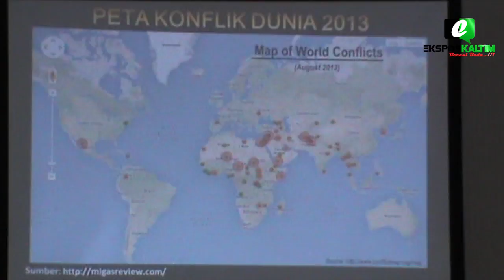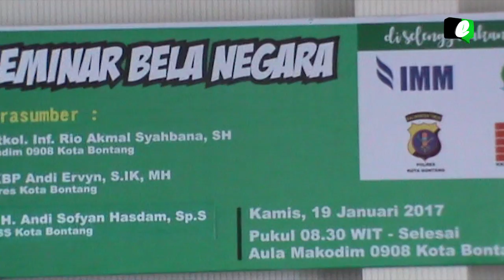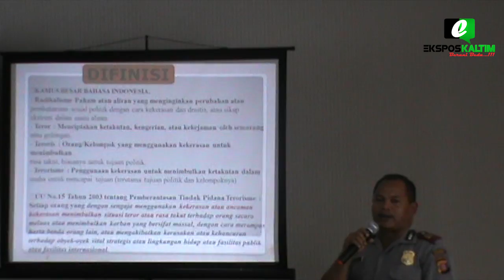TANAMKAN JIWA NASIONALISME, PT INDOMINCO GELAR SEMINAR BELA NEGARA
DALAM RANGKA MENANAMKAN JIWA NASIONALISME DAN MENGEMBANGKAN RASA SOLIDARITAS ANTAR SESAMA, PT. INDOMINCO MANDIRI BEKERJA SAMA DENGAN PEMERINTA KOTA BONTANG, KODIM 0908 BONTANG,POLRES BONTANG,SERTA KERUKUNAN KELUARGA SULAWESI SELATAN, MELAKUKAN SEMINAR BELA NEGARA,DI AULA KANTOR KODIM 0908 BONTANG, KAMIS 19 JANUARI 2017.

REPORTER : RUSDIN